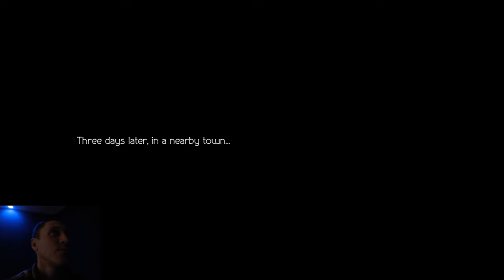Octopath Traveler II Lets Play Ep 3: The City Burns!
Episode 3 of our Lets Play as Hakari the samurai warrior has us desperately trying to reach our father  in the burning city that was our home! Will he make it in time?